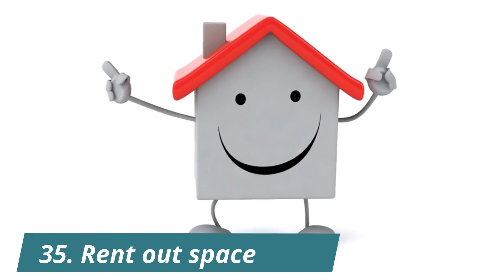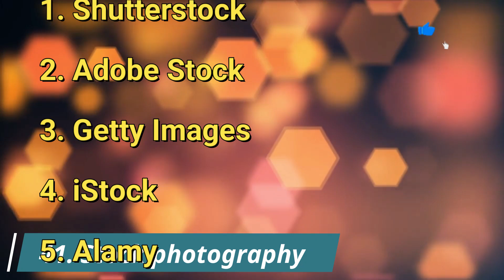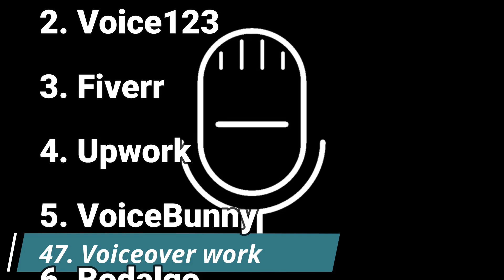25 Money-Making Ideas for Extra Income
Discover 25 innovative money-making ideas for generating extra income with @digitalsumitsharma. From side hustles to passive income streams, explore various ways to boost your earnings and achieve financial freedom. Whether you're looking to make money online or find part-time opportunities, this video has something for everyone.

Download Best Guides

▶️ YouTube Journey with Sumit Sharma: Join me on a digital adventure!

🌍 About Sumit Sharma:
I'm Sumit Sharma, your go-to Content Creator, Entrepreneur, and Digital Visionary. With over 5 years of experience in teaching & the digital realm, I've mastered the art of turning ideas into reality!

🚀 Unleash Your Potential: Achieve dreams with Sumit Sharma - Your Digital Success Guide!